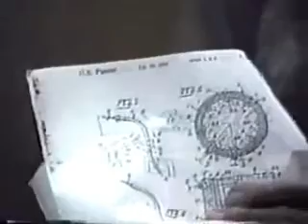Dr. Beck Ventura College 1996 1 of 13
Doctor Beck at Ventura College 1996. Introducing his protocol and the beneficial biological effects it has against foreign organisms and related diseases caused by them. Blood Electrification, Colloidal Silver Supplementation, Magnetic Pulsing and Ozonated Water are the four therapies comprising the Beck Protocol. to learn more about Dr. Beck and his four-part immune supercharging protocol.